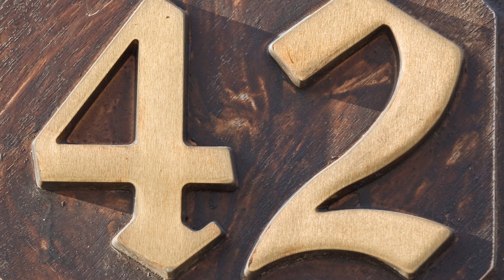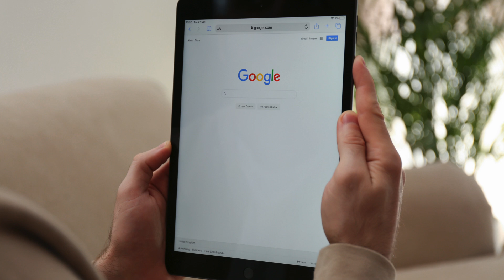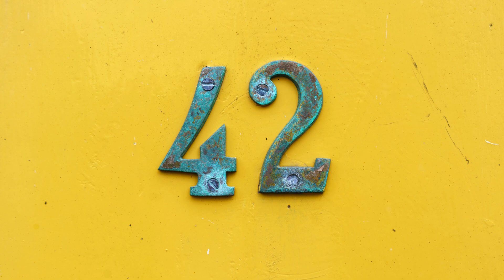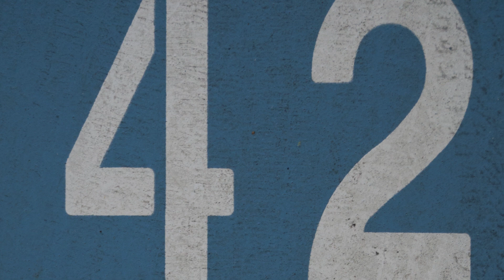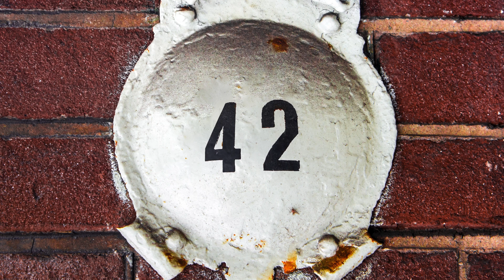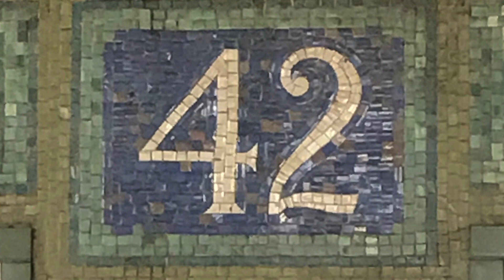The Answer to Life, the Universe, and Everything!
Why does the number 42 keep appearing in science fiction, mathematics, and even real-world mysteries?
Popularized by The Hitchhiker’s Guide to the Galaxy, it’s more than just a joke.
From religious texts to computer code, 42 might mean more than we think.
This video explores the strange journey of the number that might be the answer to everything.

Chapters

00:00 Introduction
00:44 Cultural Traces of the Number 42
03:10 Scientific Contexts
04:50 The Mystical and Mysterious Aspects of 42
07:51 The Number 42 in Everyday Life
08:45 Conclusion